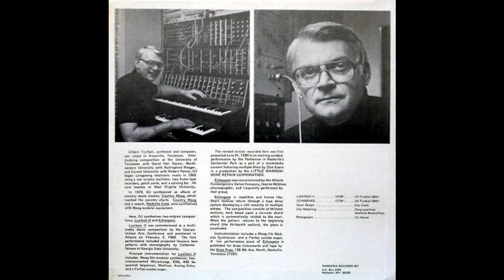Gil Trythall - Luxicon II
The music published in our channel is exclusively dedicated to divulgation purposes and not commercial. If someone, for any reason, would deem that a video appearing in this channel violates the copyright, please inform us immediately before you submit a claim to Youtube, and it will be our care to remove immediately the video accordingly.

El tema "Luxicon II" del compositor Gilbert "Gil" Trythall de su álbum Luxicon II / Echospace (Pandora Music, 1980).

Trythall, nació en Knoxville (Tennessee), en 1930. Empezó a crear música electrónica hacia 1966 con osciladores y cinta magnética. En 1972 cosechó un relativo éxito con el álbum Switched-On Nashville (Country Moog), en el que hizo uso del Moog modular y que tendría una continuación al año siguiente con Nashville Gold (Switched On Moog).

El tema "Luxicon II" es una composición para un espectáculo multimedia de danza comisionada por la Georgia United Arts Conference y estrenada en Atlanta el 2 de febrero de 1980. La versión revisada que se incluye aquí se presentó por vez primera en un concierto multimedia al aire libre en Nashville el 21 de junio de 1980.

La instrumentación utilizada en esta pieza incluye un Moog modular IIIc, dos sintetizadores Moog Micromoog interconectados, un EML 400 Electrocomp Sequential Synthesizer, Multivox Analog Echo y un órgano combo Farfisa.